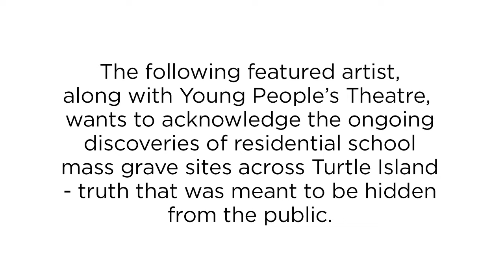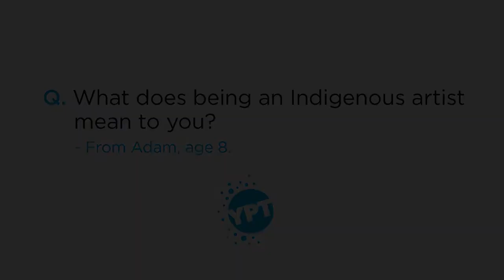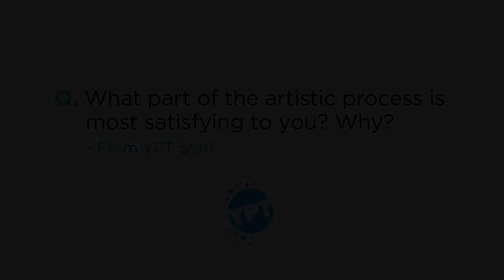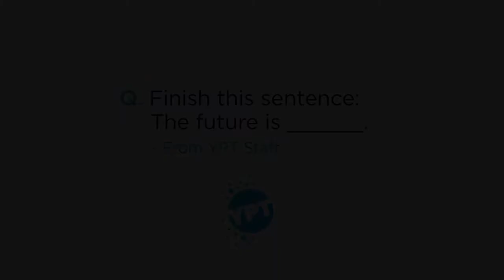Artist to Artist: Santee Smith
This video is part of YPT's Artist to Artist series, which features conversations between Indigenous artists. In this video, we hear from Santee Smith, an internationally recognized leader in the performing arts, multidisciplinary artist and producer.